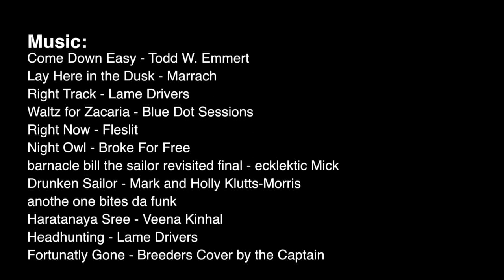Sea and Land Adventure / living aboard SV PADNEA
Andy is preparing the Ship Padnea for another year of living aboard and sailing the Aegean Sea. There is some work to do. But in the Meantime there are some interesting and beautiful things to Explore around the Harbour of PortoCheli. For example a abandond miliary Airfield.

First Video of the new Season 2018